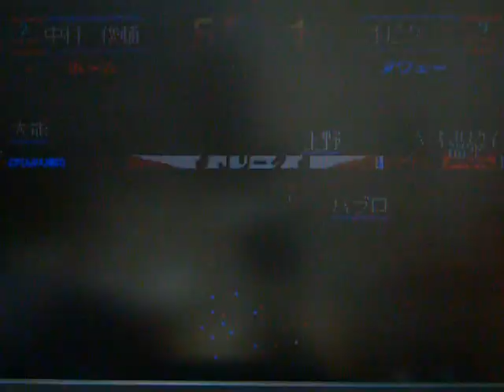‹新›コンプロ Jリーグ（4年目）1stステージ第5節 浦和レッズVSア福岡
1stステージ第5節
アビスパ福岡と対戦しました。